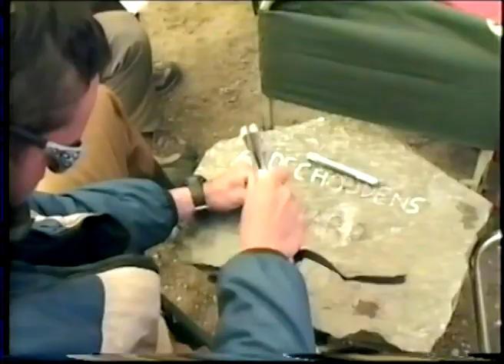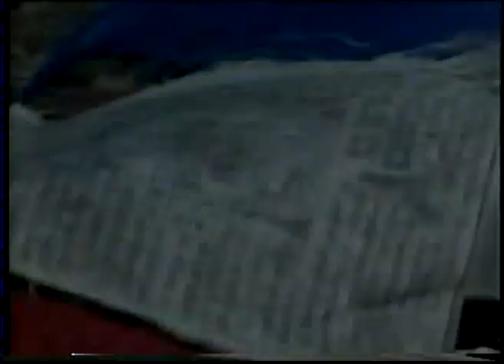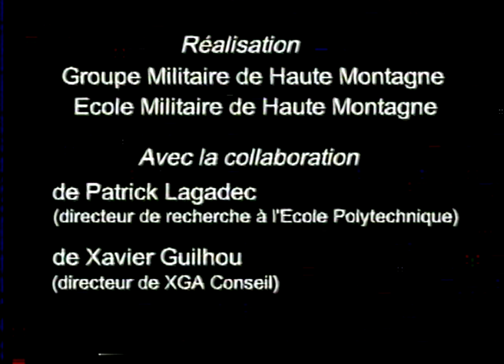Patrick Lagadec / Groupement Militaire Haute Montagne